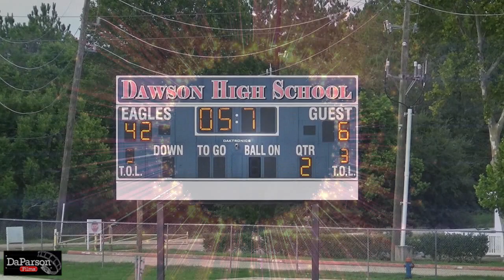Week One - Dickinson Gators vs Pearland Oilers - SOPHOMORE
2022 STYFA Season